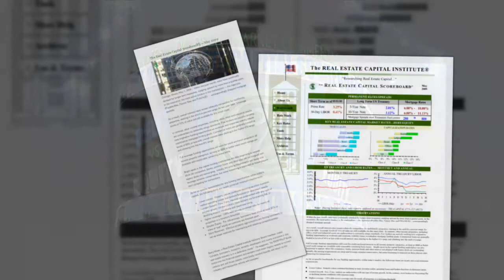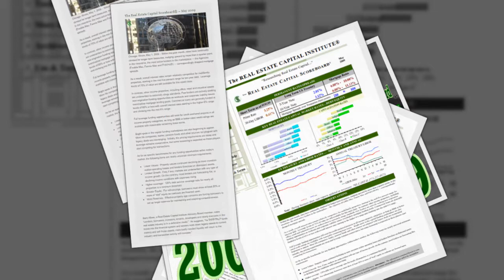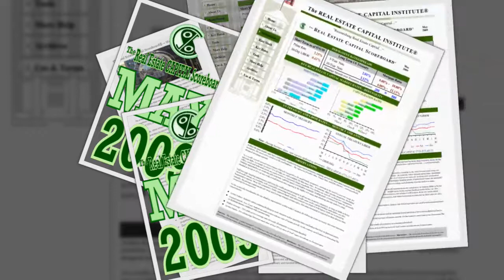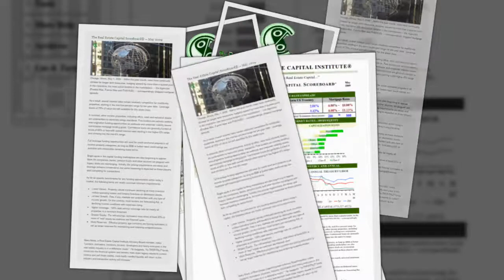2009 05 The Real Estate Capital Scoreboard®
Chicago, Illinois, May 1, 2009 – Within the past month, rates have continually climbed for longer-term treasuries, nudging upward by more than a quarter point. In the meantime, the most active lenders in the marketplace — the Agencies (Freddie Mac, Fannie Mae and FHA/HUD) — correspondingly dropped mortgage spreads.

As a result, overall interest rates remain relatively competitive for multifamily properties, starting in the mid-five-percent range for ten-year debt.  Leverage levels of 75% of value are still available for this asset class.

In contrast, other income properties, including office, retail and industrial assets are underwritten to extremely stingy standards. Few lenders are actively seeking new origination funding opportunities as workouts and corporate viability issues overshadow mortgage lending goals. Commercial loans are generally funded at levels of 65% or less with overall interest rates starting in the higher-6% range and climbing into the mid-8% range.

Full leverage funding opportunities still exist for credit-anchored projects in all income-property categories, as long as BBB or better rated credit ratings are available with reasonable remaining lease terms.

Bright spots in the capital funding marketplace are also beginning to appear. More life companies, banks, pension funds and other sources not plagued with legacy deals are reemerging.  Initially, the pricing requirements are steep and leverage remains conservative, but some loosening is expected as these players start competing for transactions.

As far as specific benchmarks for any funding opportunities within today’s market, the following items are nearly universal minimum requirements:

 Lower Values:  Property values continued declining as more investors realize operating losses and lenders foreclose on distressed assets.
 Limited Growth:  Few, if any, markets are underwritten with any type of income growth. On the contrary, most lenders are forecasting flat, or declining income conditions with expenses rising.
 Higher coverage:  125% debt service coverage ratio for nearly all properties is a minimum threshold.
 Greater Equity:  For refinancings, borrowers must show at least 20% or more of “real” equity as cashouts are frowned upon.
 More Reserves:  Effective property age concerns are forcing borrowers to set up larger reserves for maintaining and retaining competitiveness.

Barry Moss, a Real Estate Capital Institute Advisory Board member, notes “Lenders, borrowers, investors, tenants, developers and nearly everyone in the real estate industry is in a defensive mode.”  He suggests, “As TARP/TALP funds trickle into the financial system and lenders mark down legacy assets to current metrics and sell those assets, more badly-needed liquidity will return to the industry and transaction activity will increase.”